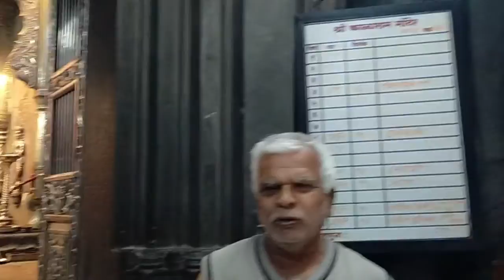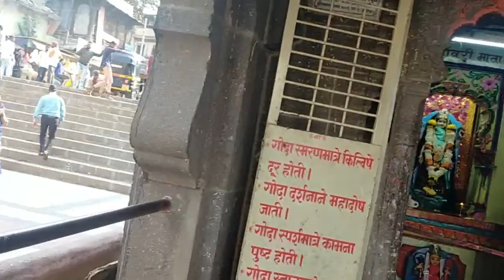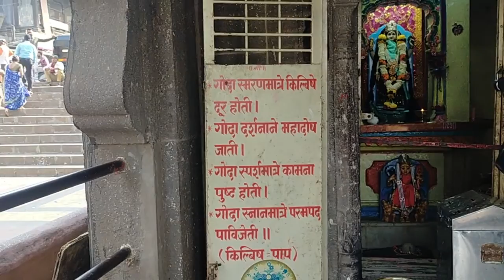यहां से सीता जी का हरण किया गया !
Shri Kalaram Sansthan Mandir
Nirman upavan C-3, opposite Kalaram Temple East door, Panchavati, Nashik, Maharashtra 422003

The Kalaram temple is dedicated to Bhagvan Shri Ram. It was built around 1788 by Sardar Rangarao Odhekar. The temple derives its name from the statue of Bhagvan Shri Ram that is black in colour.
The temple has been constructed completely out of black stone and four entrance doors, one each facing East, West, South and North. The summit of the Kalaram Mandir is made up of 32 tons of gold.  Surrounding the building of the Kalaram Mandir is walled enclosure, which comprises of 96 pillars. The enclosure is entered from eastern side, through an arched portal. The stone used in construction of the temple was brought from Ramshej. The temple is around 70 feet high and has a gold-plated peak.

Sita gufa, Panchavati, Nashik, Maharashtra 422003
Google Location:

सीता गुफ़ा पंचवटी में वह स्थान है, जहाँ से रावण ने माता सीता का अपहरण किया था। नासिक में गोदावरी के तट पर 5 वृक्षों का स्थान पंचवटी कहा जाता है। कहते है इस जगह पर वट के पांच पेड़ थे, ये पांच प्राचीन बरगद के पेड़ अभी भी सीता गुफा के आसपास स्थित हैं और संख्याओं के साथ चिह्नित हैं, ताकि आप उन्हें आसानी से पहचान सकें।

Ramkund
Panchavati, Nashik, Maharashtra 422003
Google Location:

राम कुंड का निर्माण 1696 में चितारो खातरकर ने कराया था, जो 23 मी से 27 मी तक फैला हुआ है। किंवदंती है कि भगवान राम और उनकी पत्नी सीता ने वनवास के दौरान इस कुंड में स्नान किया था। मान्यता है कि इस पवित्र कुंड में किसी मृतक की अस्थियां बहाने से उसकी आत्मा को मोक्ष प्राप्त होता है।